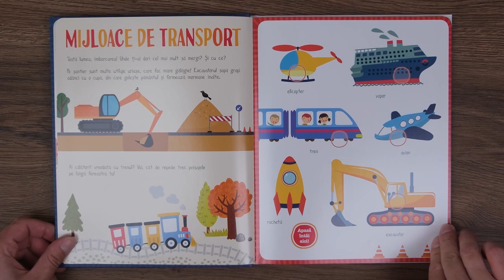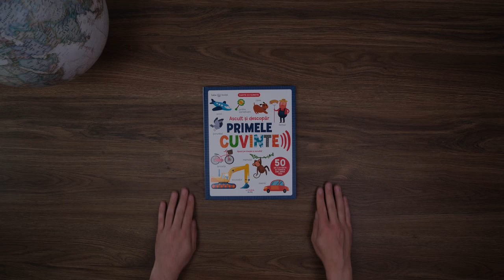Ascult și descopăr. PRIMELE CUVINTE